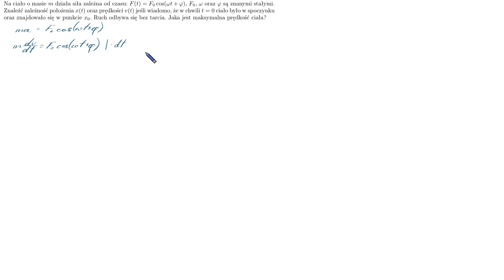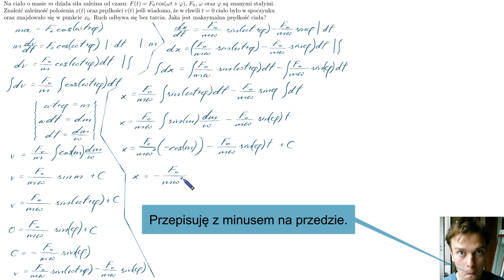804 Całkowanie jako różniczkowanie do tyłu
Poziom.trudność: 4.2

Znaczenie poziom.trudność:
   Poziom:
     1 - podstawówka
     2 - średnia podstawa
     3 - średnia rozszerzenie
     4 - studia entry level (pochodne i całki, coś jak Resnick)
     5 - studia
   Trudność:
     1 - podstaw do wzoru
     2 - normalne
     3 - trza trochę pomyśleć (trudne)
     4 - bardzo trudne
     5 - olimpjada albo coś
To jest wg podstawy programowej do matur od 2023. Reforma cofnęła szkołę do lat dziewięćdziesiątych, trochę dziwnych rzeczy doszło. Jeśli we filmie na poziomie 3 pojawi się coś z tego, co doszło i co nie jest potrzebne do matur 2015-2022, to wyraźnie to zaznaczę.

Źródło:
I semestr gospodarki przestrzennej na UW

Przydało się? To weź pomóż, żeby było wincy:
No i paczaj reklamy. Jeśli szkoda Ci czasu, to wyłącz je kulturalnie - opłać YouTube Premium (twórcy mają wtedy hajs z premium zamiast z reklam).
Dzięki:)